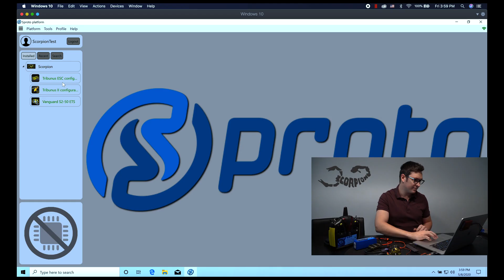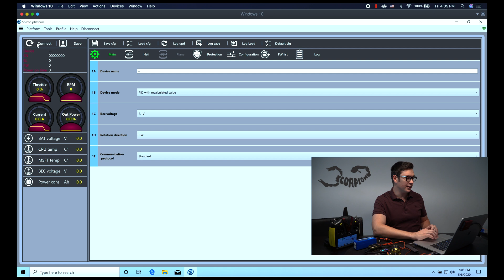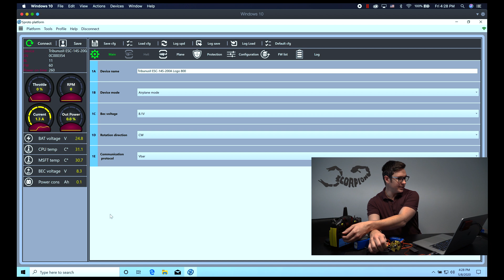Scorpion Tribunus ESC {Tutorial} - Throttle Calibration / Error Codes / VPlane/VBasic Help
This video is useful for re calibration with radio system like futaba, spectrum, jeti, etc in the normal way. ***If using Mikado VBAR control see below. ***

- The error codes you might be hearing if you have some issue with your throttle input channel or throttle calibration
- How to re calibrate your ESC throttle to match low and high endpoint.
- How to do throttle recalibration when using VBC with Vplane or Vbasic software

***If using VBC and VBar Neo with Vbar governor mode, then you do not need to recalibrate, it is preset. If using Scorpion Governor with Vbar you may need to recalibrate using the "ESC Setup Wizard". If using Vplane or Vbasic then follow the steps in the video.***